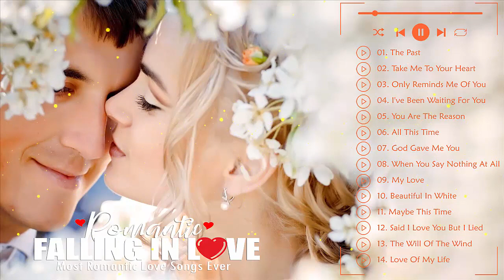Westlife, Backstreet Boys, MLTR, Boyzone 💖 Best Love Songs Playlist 2022 💖ENGLISH LOVE SONGS 2022